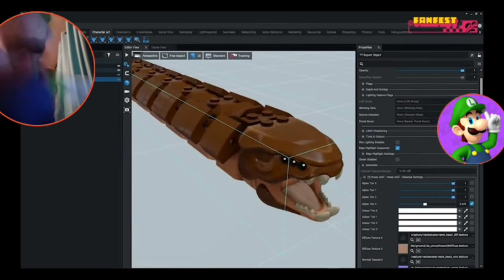Luigi React To LEGO Star Wars: The Skywalker Saga (Developer Development)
WE FINALLY GET TO SEE MORE GAMEPLAY AND FOOTAGE OF LEGO STAR WARS: THE SKYWALKER SAGA
AM A HUGE FAN OF LEGO GAMES
CAUSE I LOVE THE HUMOR & THE ACTION
IT IS SO MUCH FUN
ONE OF MY FAVORITE LEGO HAS TO BE EASILY
DC SUPER VILLAINS
BATMAN 2
& MARVEL AVERAGES
BUT ONE OF MY LEAST FAVORITE LEGO GAMES EASILY
FORCE AWAKENS AND INCREDIBLES
THOSE TWO GAMES ARE EASILY NOT THE BEST GAMES
BUT WHEN I HEARD THAT THEY ARE MAKING A ANOTHER LEGO STAR WARS GAME
I WAS NERVOUS ABOUT IT
BUT WHEN I SAW THE GAMEPLAY AND EVERYTHING ABOUT
I FEEL IN LOVE
EVEN THIS VIDEO WAS ABSOLUTELY FANTASTIC
I LOVE EVERY SINGLE BIT OF EVERYTHING
AND OF COURSE
I CAN'T WAIT TO PLAY THIS GAME!